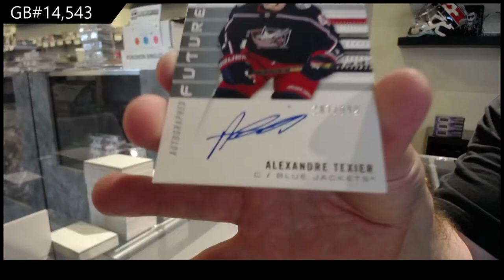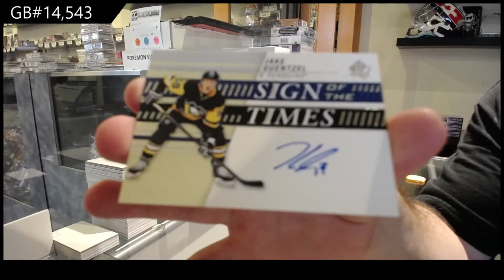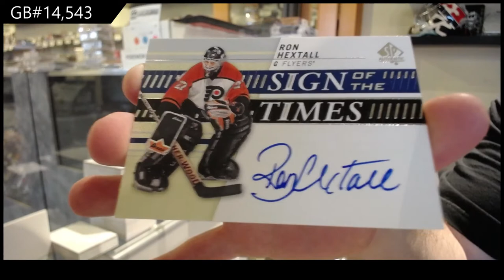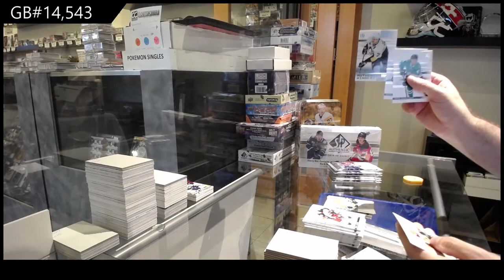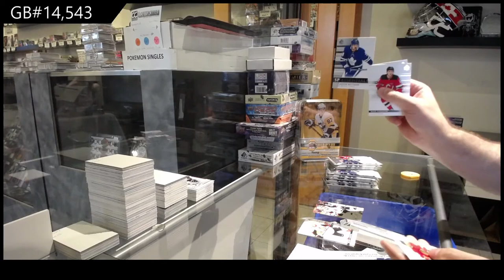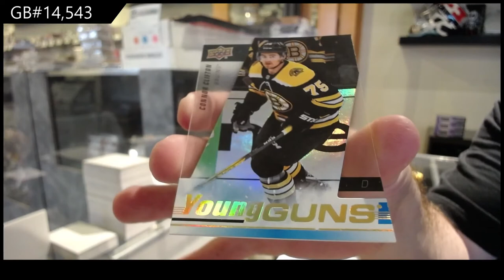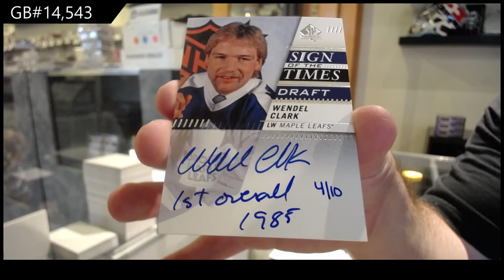19-20 Upper Deck SP Authentic Hockey 3 Box Break - C&C GB #14,543